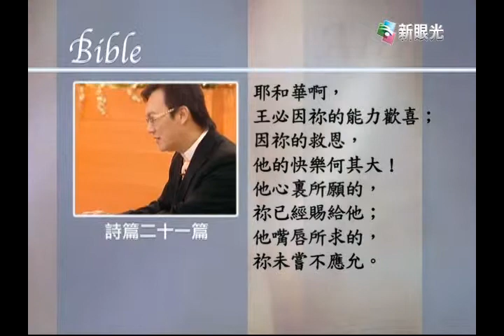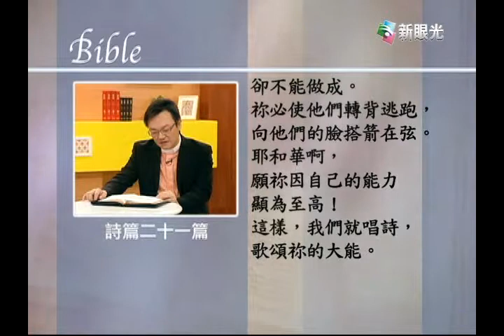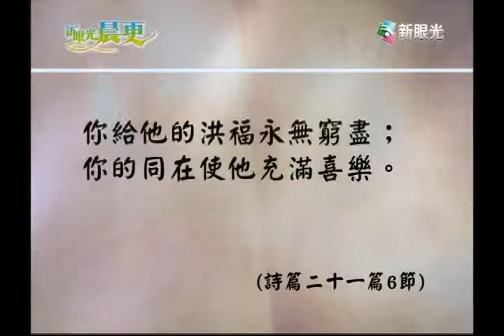新眼光晨更_得勝的生活